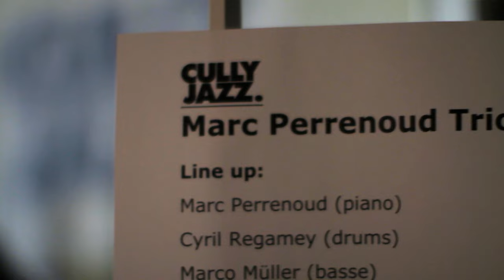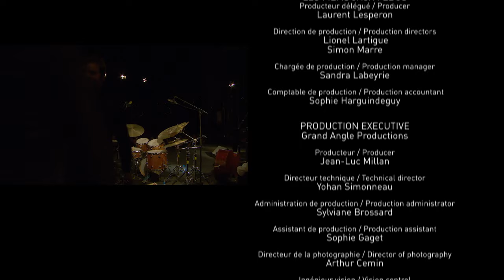Marc Perrenoud Trio @ Cully Jazz Festival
Marc Perrenoud, piano
Cyril Regamey, drums
Marco Müller, bass

1. Gospel
2. Autumn Leaves
3. Two Lost Churches
4. Big Pope
5.Solar
6. Mantas Playground
7. Emira